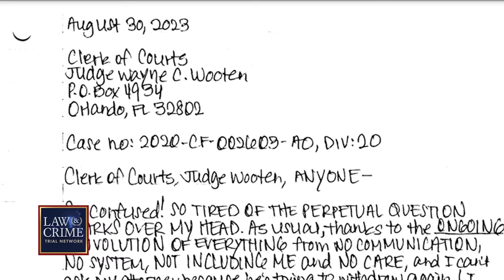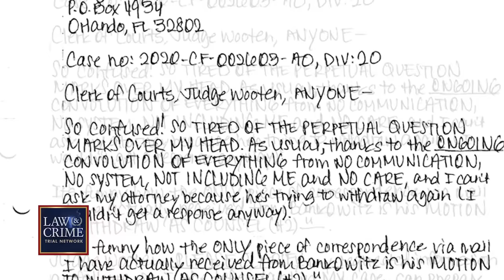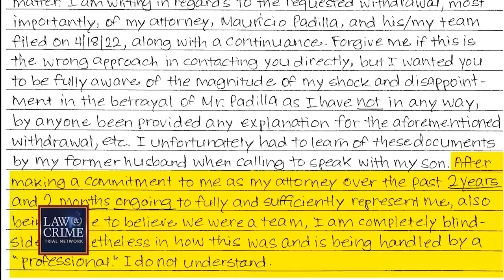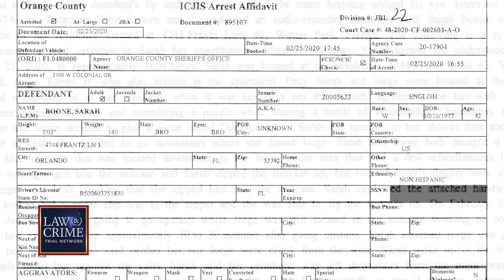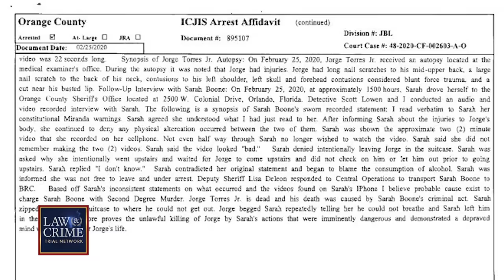Suspected Boyfriend Killer Sarah Boone Gets New Lawyer After Calling Previous Attorney a ‘Buffoon'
The trial for accused boyfriend killer Sarah Boone has been delayed, again. The Florida woman hasn’t been able to keep a lawyer — writing letters to her judge that her counsel is inadequate — and just had a new public defender assigned to her case. Investigators believe she zipped her ex-boyfriend inside a suitcase, wouldn’t let him out, which forced him to suffocate to death inside their apartment in 2020. The Law&Crime Network’s Elizabeth Millner explains what happens next.